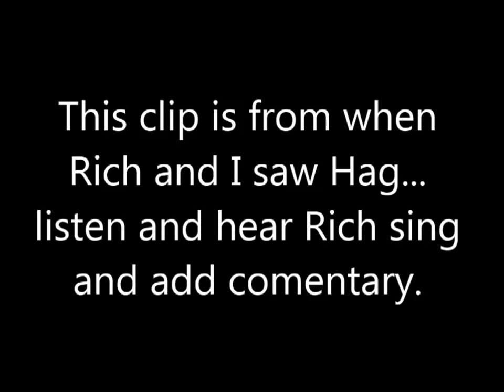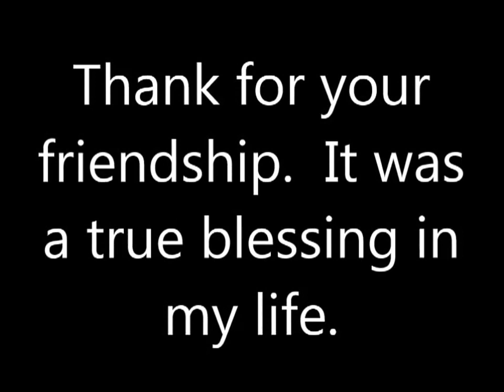Tribute to Rich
A tribute to my friend Rich Graves by Roland "RJ" Jones (aka Big Guy)

Mitchell Carroll - Dobro, Acoustic Guitar
Roland Jones - Bass